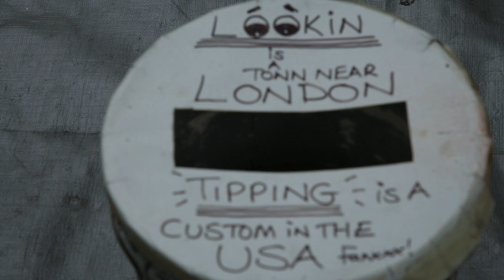New York Film School Video Of the Original NYC Skyline Spray Paint Artist filmed in Battery Park '18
A short movie filmed, edited and produced by members of the New York Film School in the summer of 2018 when I painted in Battery Park one day for tourists coming back from the Statue Of Liberty.
In this picture I create a New York City skyline with the new Freedom Tower- 1 World Trade Center and the other major buildings of NYC in around 4 minutes.
Buildings back left to right :

The Chrysler, The ORIGINAL Twin Towers, The Empire State, Citicorp, UN, The Brooklyn Bridge

Front Right to Left :

Guggenheim, St Paddy’s, Met Life (behind) Madison Square Garden

and bottom left MY HOUSE!

If you'd like to get this picture or one similar or just check out my designs then visit here and if you like what you see subscribe and tell your friends